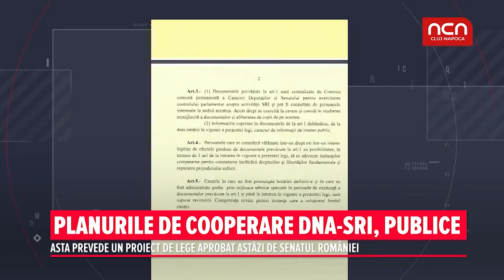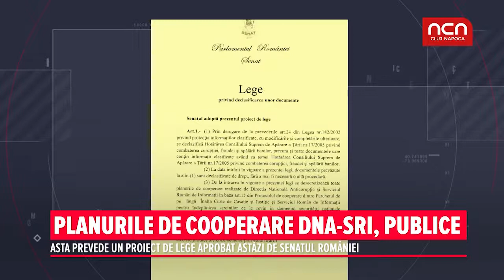Planurile de cooperare DNA-SRI, publice